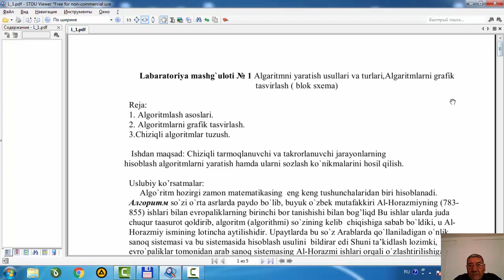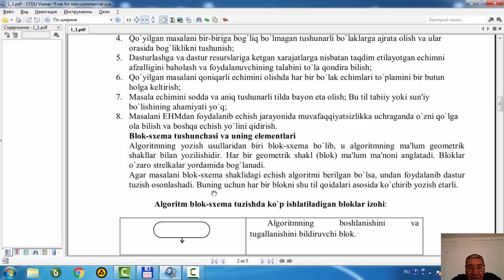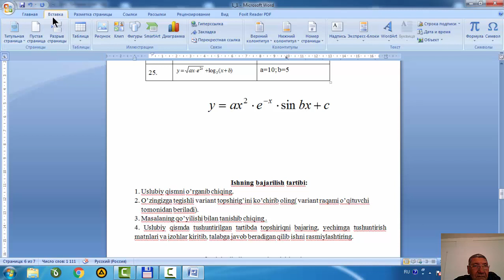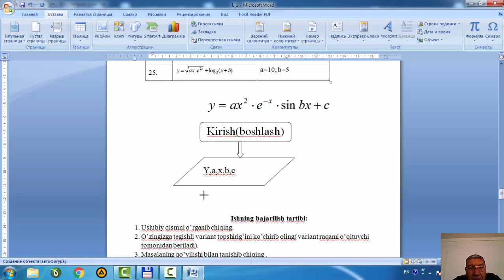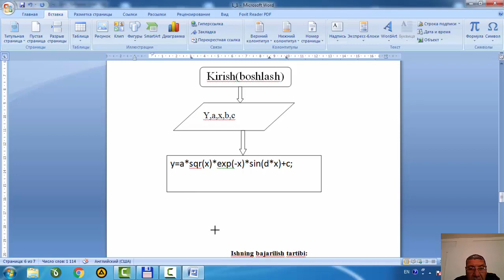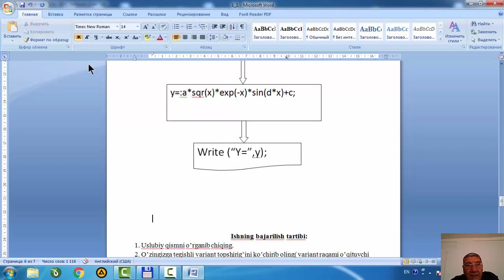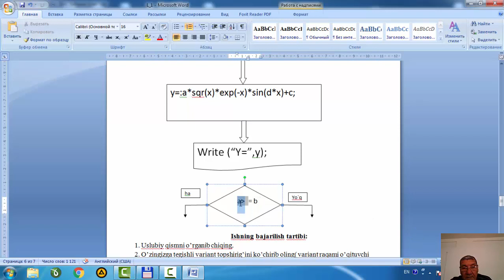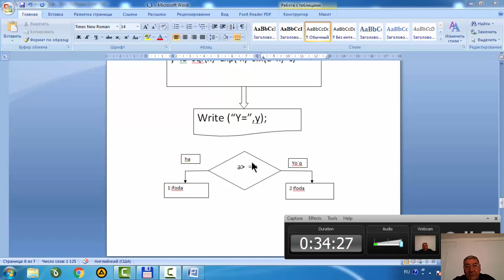Mavzu Algaritimni yaratish usullari va turlari, Algaritimlarni grafik tasvirlash blok sxema